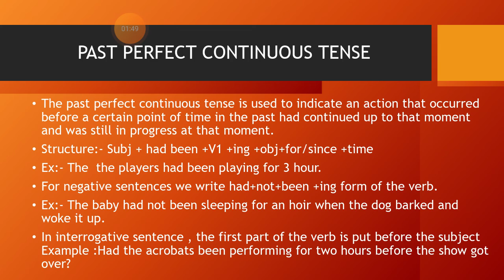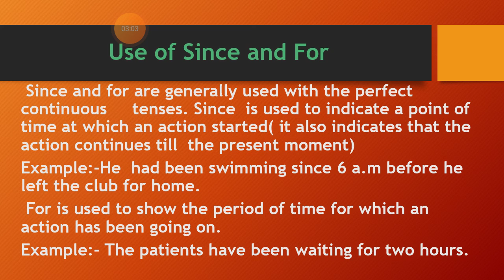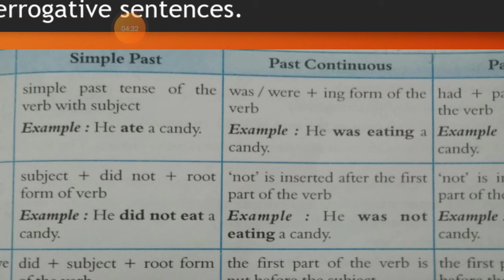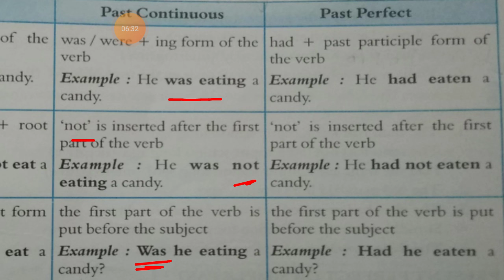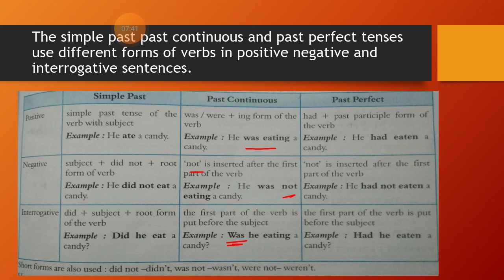PAST TENSE Part-2 Past Perfect Continuous Tense.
Use of Since and For.

Positive, negative and interrogative sentences of Simple past tense, Past Continuous and Past Perfect Tense.